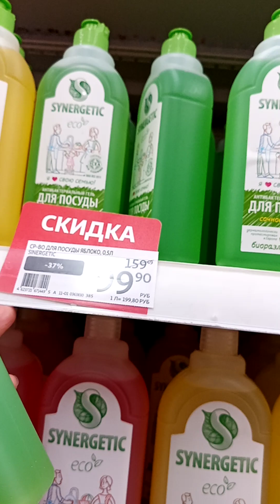Asyan Moscow Mall